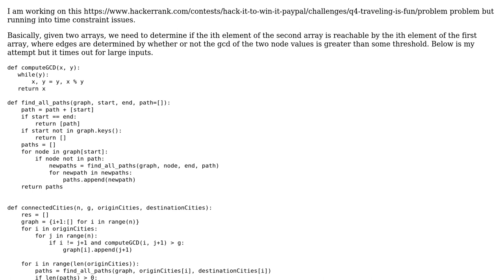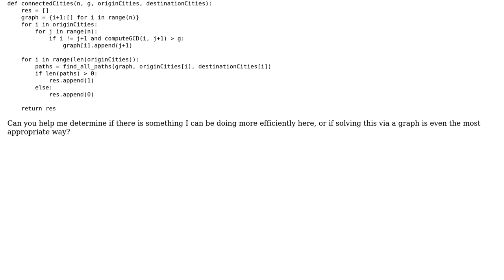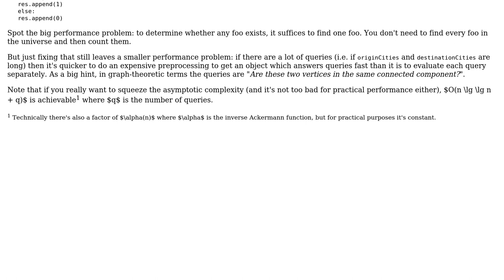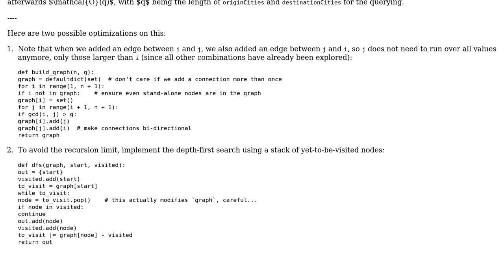Code Review: Determine whether a node is reachable (2 Solutions!!)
Code Review: Determine whether a node is reachable

With thanks & praise to God, and with thanks to the many people who have made this project possible! | Content (except music & images) licensed under CC BY-SA | Music | Images & others | With thanks to user user9592573 user Peter Taylor user Graipher user 200_success and the Stack Exchange Network Trademarks are property of their respective owners. You are responsible for your own actions.